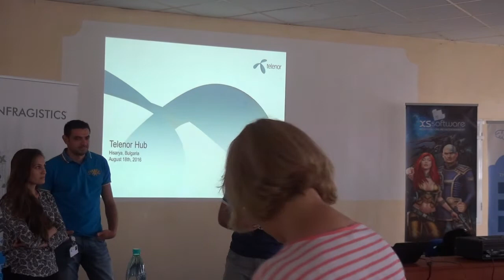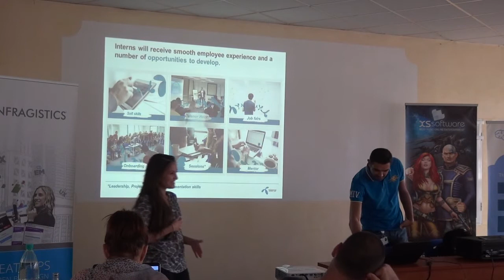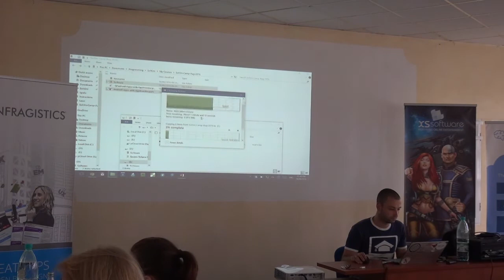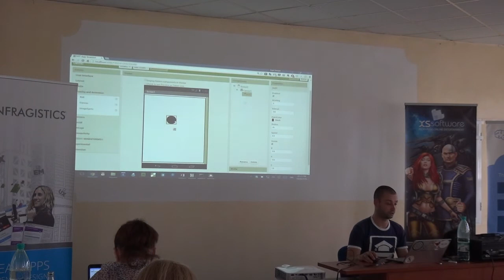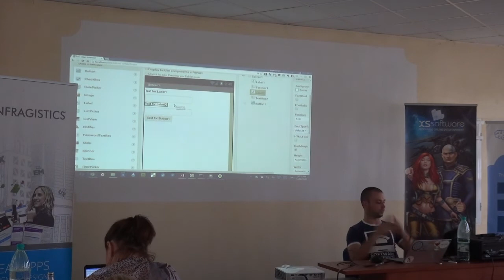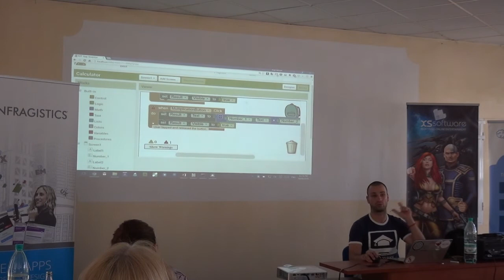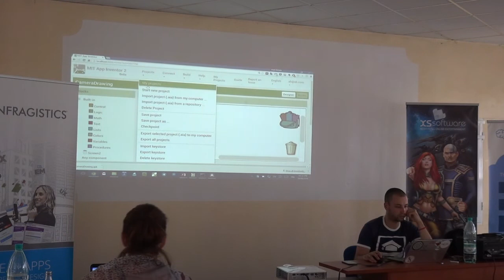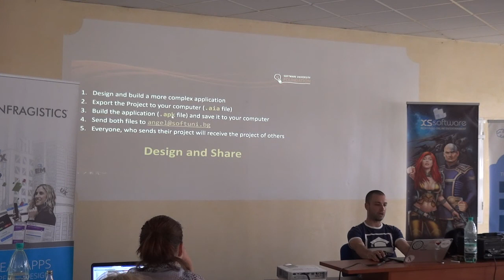Мобилни приложения с AppInventor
Тема: Мобилни приложения с AppInventor
Курс: СофтУни кемп 2016 - летен лагер за програмисти
Трейнър: Ангел Георгиев
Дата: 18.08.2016